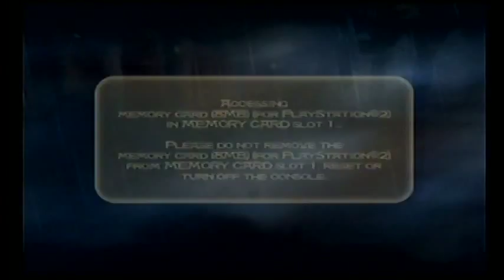Prince of Persia Sands of Time-Part 3-Cliffhangers-Why Not Play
It's gangsta!